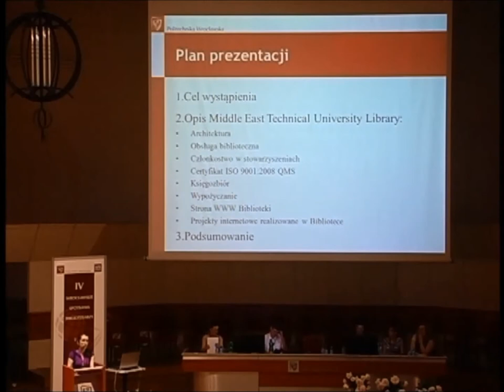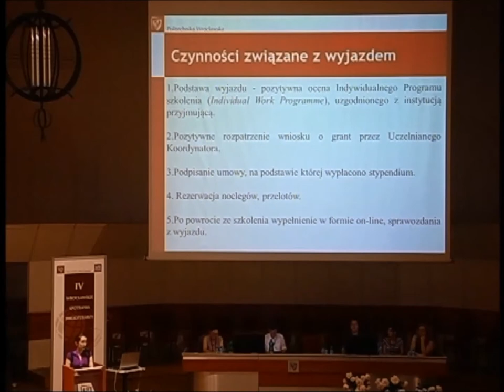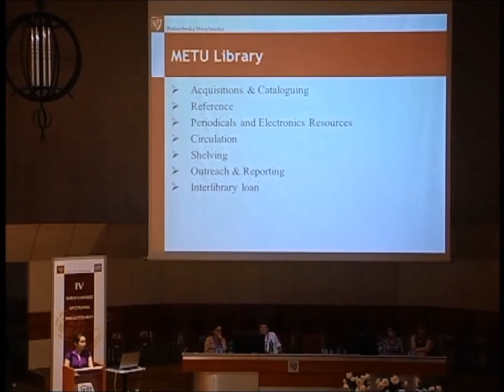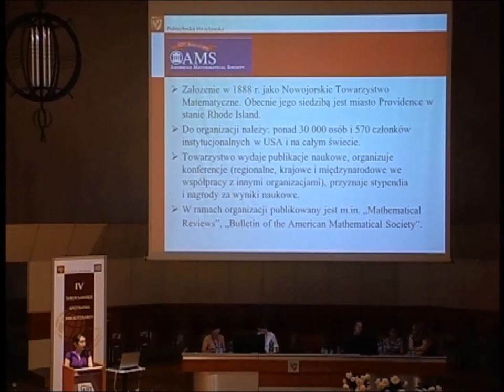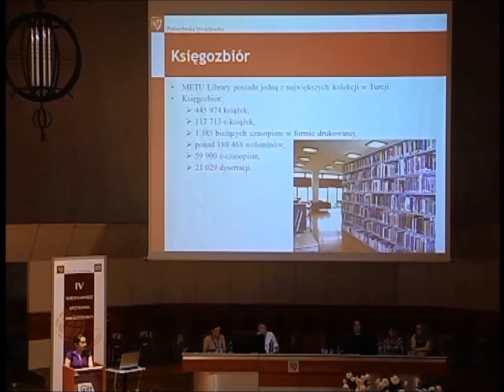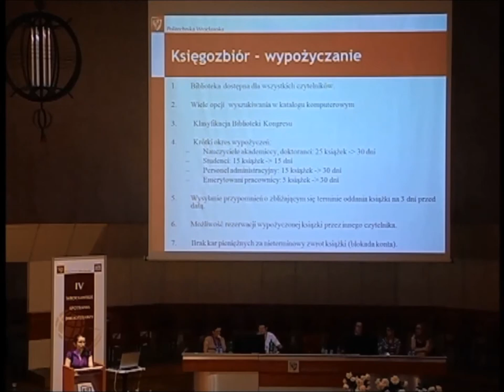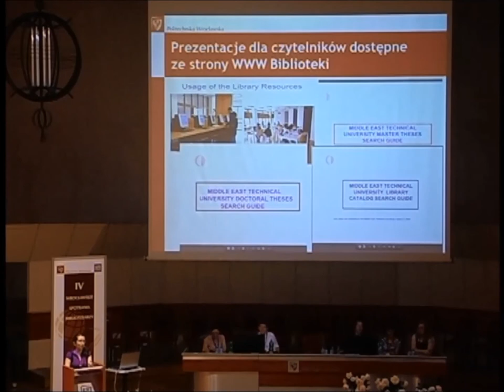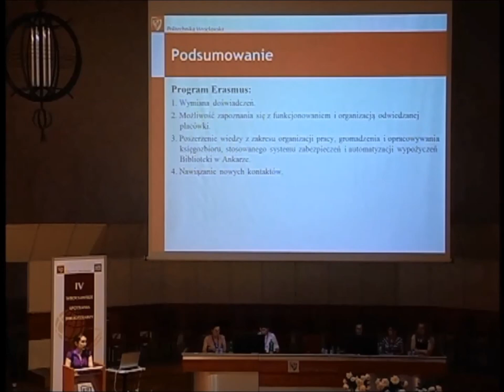Anna Stach-Siegieńczuk - Działalność Middle East Technical University Library (...) - IV WSB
SESJA IX. MODELE FUNKCJONOWANIA BIBLIOTEK NAUKOWYCH

Anna Stach-Siegieńczuk
Biblioteka Wydziału Elektrycznego Politechniki Wrocławskiej

Działalność Middle East Technical University Library (Orta Dogu Teknik Üniversitesi Kütüphane) w Turcji widziana oczami bibliotekarza z Politechniki Wrocławskiej

W ramach programu Erasmus zapoznano się z działalnością Biblioteki z Middle East Technical University (Orta Dogu Teknik Üniversitesi Kütüphane) w Ankarze, która nastawiona jest na obsługę czytelników i dostarczanie wysokiej jakości usług. Udogodnienia wprowadzone na terenie placówki dają użytkownikom komfort pracy z książką w formie tradycyjnej i elektronicznej. Opisano również pracę oraz obowiązki bibliotekarzy tam pracujących (udział w licznych projektach, organizacja szkoleń, tworzenie strony WWW z wykorzystaniem elementów Web 2.0), a także wspomniano o organizacjach, w których w skład wchodzi książnica m.in. (Association of Anatolian University Libraries Consortium; International Federation of Technological University Libraries).